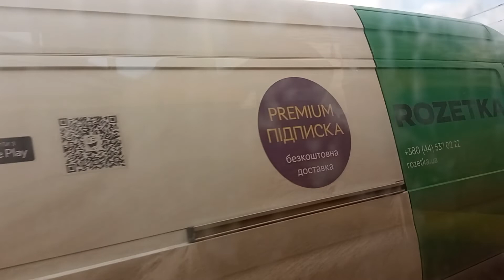Киевский троллейбус Богдан T901.17бортовой номер4369 маршрут#37новая модель.Запись полного маршрута.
Киевский троллейбус Богдан номер 37 конечные остановки станция метро Лесная-улица Милославская.